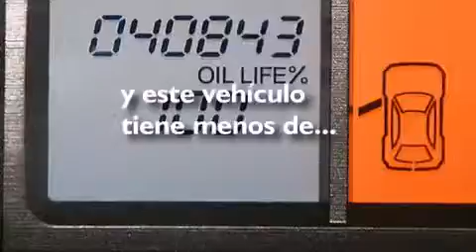Used 2012 Honda Pilot Tampa FL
Haz clic aquí para ver el precio Hemos tenido el honor de servir a la zona de Lake Worth fl , le prometemos que su experiencia superará sus expectativas ! Year : 2012 Make : Honda Model : Pilot Engine : Motor con 6-Cil de 3.5L Trans . : Transmisión Automática Millaje : 40,842 Stock : 80563 Offleaseonly.com 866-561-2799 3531 Lake Worth Rd Lake Worth , fl 33461